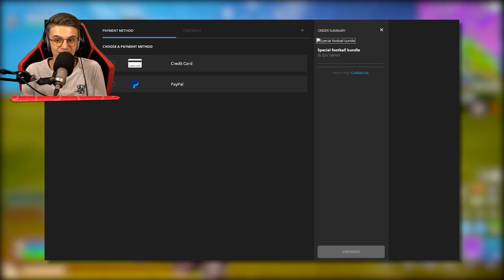De Quadsplasher In Fortnite!! Skins Worden VERWIJDERD!!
↪Intro Cinematics
⇨Maker: M1K3Editz

⇨Magic Sound: Track: SVLIH - Victory [Magic Release]